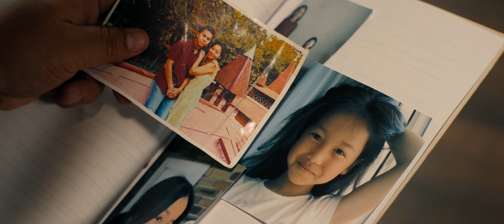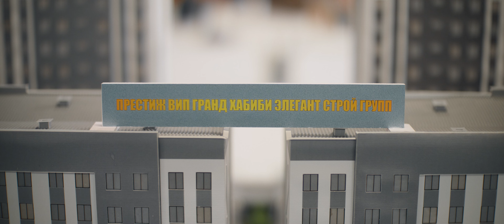ПАПАША | ТРЕЙЛЕР | 1.1 STUDIO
21-ноябрдан баштап бардык кинотеатрларда!

Курулуш компаниясынын үлгүлүү жана кичипейил кызматкери Азамат, күтүүсүз жерден 17 жаштагы кызы бар экенин, балдар үйүндө экенин билип, 18 жашка чыкканга чейин аны менен жашаш керек.